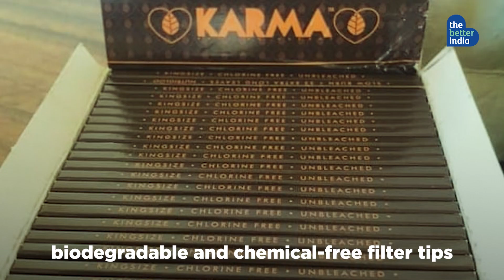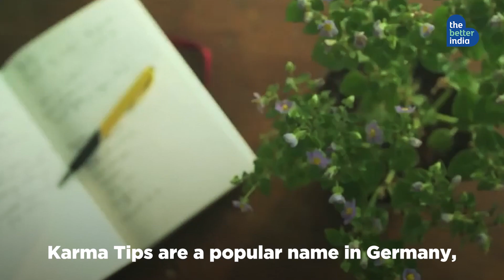Watch How These Cigarettes Turn Into Plants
Vedobroto Roy and Chetana Prasad have innovated a unique cigarette that grows into plants.
Watch the video to learn how they created 100% organic, biodegradable, and chemical-free filter tips with plant seeds.